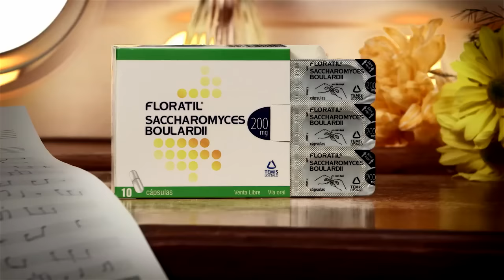Temis Lostaló, publicidad "Floratil 200"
"Si tenés diarrea, tomá Floratil".